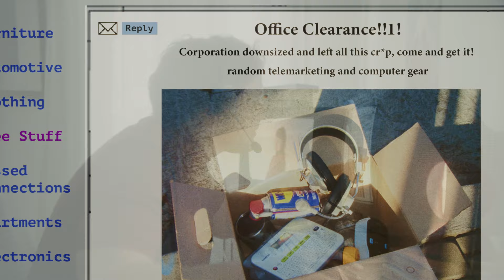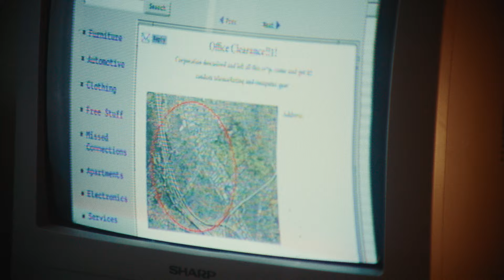Henry Hall - Lewis Truest (Official Video)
Lyrics:
First name Lewis, last name Truest
All he wanted to do was connect
Nothing for sale in his email
Just an inquiry about what would work for my
Schedule

So I told him, whole day's open

Where'd you go man, thought this could be something
I don't care that your name is made up
Lewis Truest, FML I knew it
You've gone away just like everyone else

Can't believe it, should have seen it
That is what my therapist has said to me
Robot or not, he's in my thoughts
L-Dog will always, always be real to me

First my cousin killed my trust in
Everyone related to me
Then my girlfriend just upended
All the love that was inside of me
Don't be like them, be like my gem
I need someone, I need company
Lewis Truest, please don't do this
You're the last connection that I see
That I see
Mmm

So verbatim, sent this to him
Reply said "thank you for choosing Staples,
Henry"

Music and lyrics written and performed by Henry Hall
Produced by Dylan Bostick and Henry Hall
Engineered and Mixed by Dylan Bostick
Drums Performed by Nate Mondschein
Mastered by The Bakery
Cover Art by Seannie Bryan

Directed by Seannie Bryan
Starring Abigail Sims and Henry Hall
Production Design by Nina Keim
Assistant Camera by Chris Tse
Titles by Nina Keim
Color Correction by Brian Niles